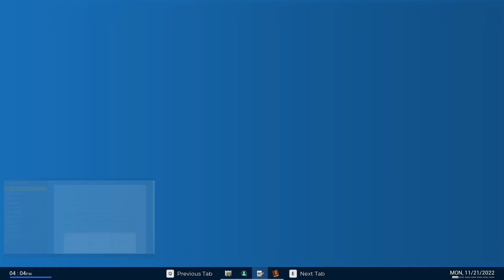Officer Horse ready for duty! Police Simulator (Patrol Officers) Part #2